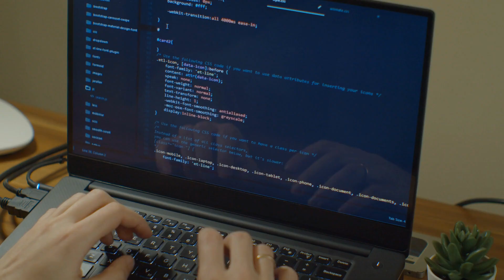What Is the BEST CAREER for a Management Information Systems Degree?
1️⃣. Access to "On The Journey" live streams showcasing the career paths of professionals in IT
2️⃣. Early access to videos, behind the scenes, and 1 on 1 video chats
3️⃣. Private discord server where BH members of the community engage in powerful discussions focused on MIS/ITM, careers, majors, universities, courses, self-improvement, and much more
4️⃣. Black Heights “MIS Geek" Swag
5️⃣. One 30-minute private mentorship session with me once a quarter

yololiv yoloxbox portable streaming device:

Camera:
Sony Alpha A6600 Mirrorless Camera

Atem mini:

Mics:
Rode shotgun mic:  Great mic

Shure SM7B Vocal Mic:

Rode RodecasterPro:

Mixer: Mackie Profx 8v2